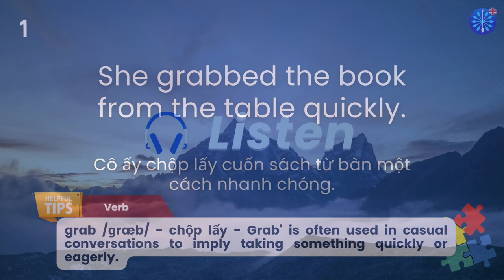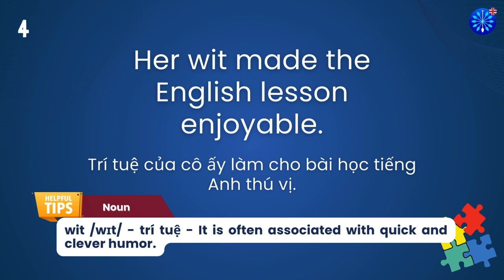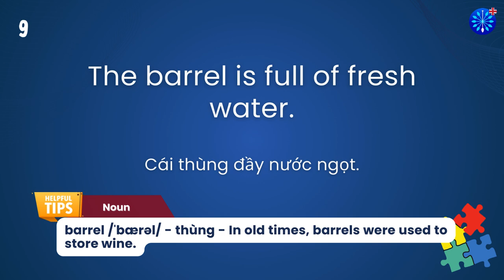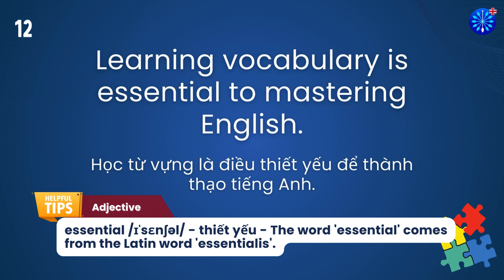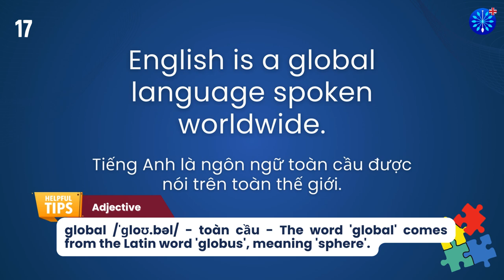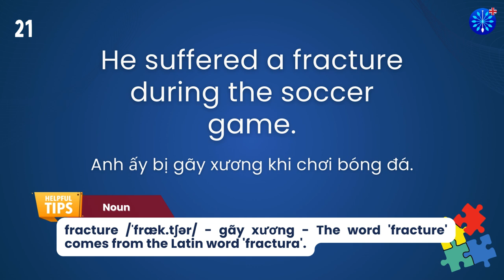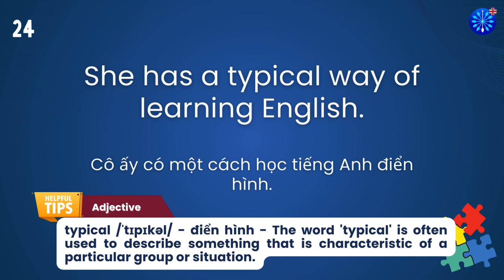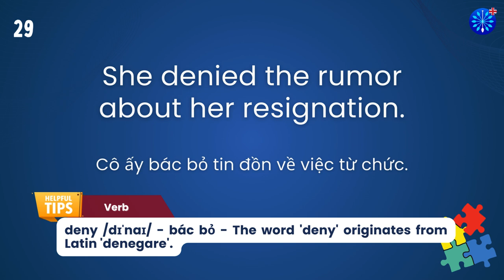Học Tiếng Anh | Từ Vựng Tiếng Anh TOEFL Phần 17/100 | Perfect for TOEFL Exam Prep | Words & Samples